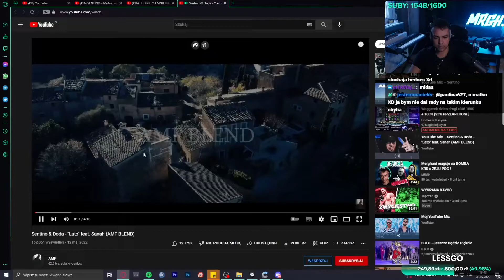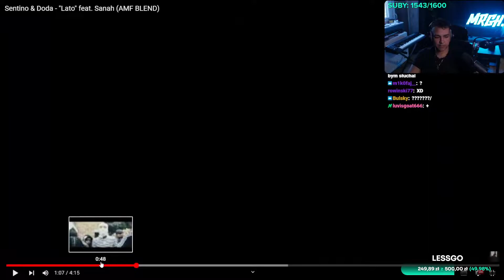MERGHANI reaguje na Sentino & Doda - Lato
doda dzwon po te teksty